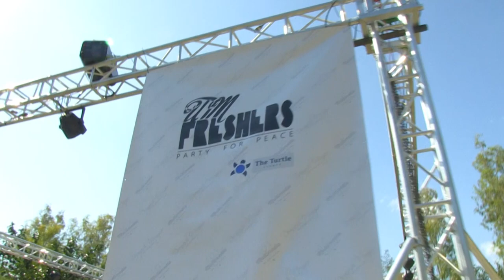Trailer UTM peace party 2014